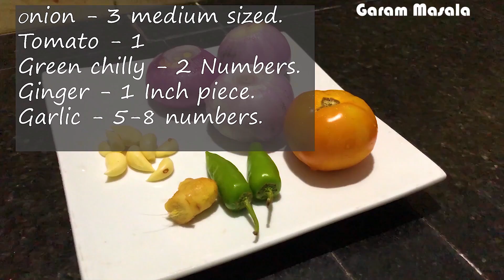ഒരു സ്പൂൺ കബ്സ പൊടിയും പിന്നെ ഒരു മാഗി ക്യൂബും😋ഈ മസാല പൊളിക്കും👌Special Cauliflower Masala for Cha..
This video explain a delicious and special recipe of vegetarians and non vegetarians. It is nothing but special masala which taste like kabsa rice, goes well with chapathi, appam, pathiri, verity rice etc.

1.  Cauliflower Masala കോളീഫ്ലവർ മസാല

Special Cauliflower Masala:
Cauliflower - 1/2 Kg.
Onion - 3 medium sized.
Tomato - 1
Green chilly - 2 Numbers.
Ginger - 1 Inch piece.
Garlic - 5-8 numbers.
Coconut oil - 2-3 Tbspn.
Curry leaves.
Turmeric powedr - 1/4 Tsp.
Coriander powder - 1 Tbspn.
Black pepper powder - 1/2 Tsp.
Kabsa Masala Powder - 1 Tbspn.
Maggi Cube - 1
Ghee - 1-1 1/2 Tbspn.